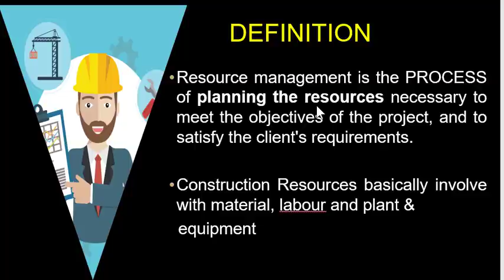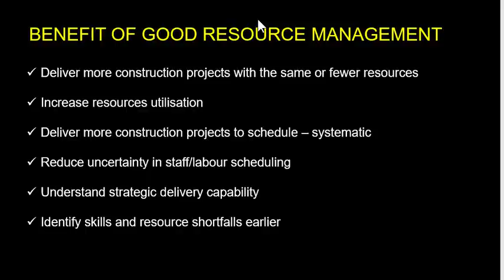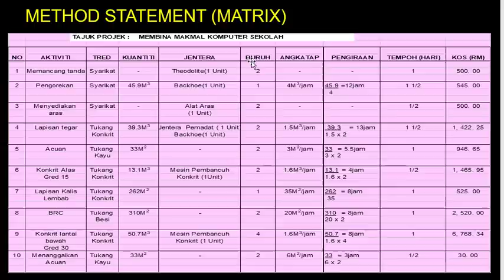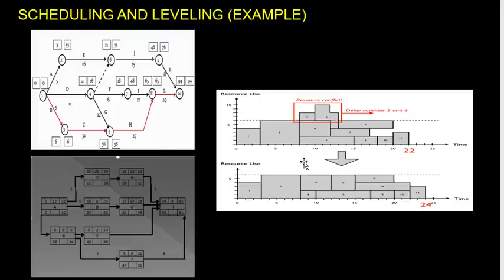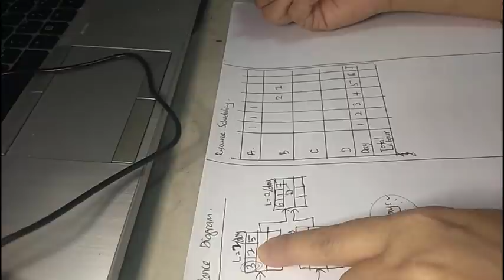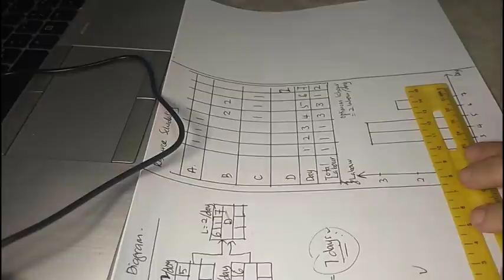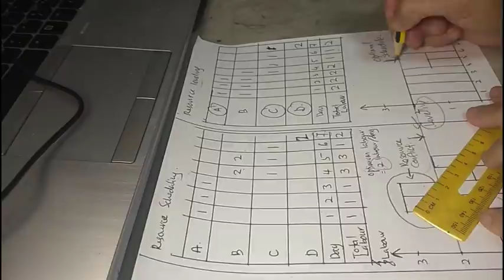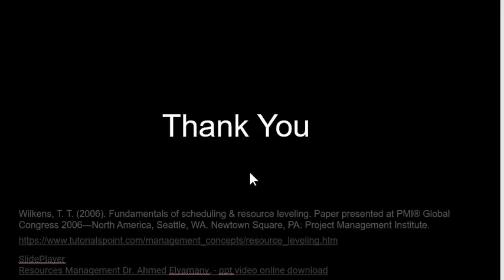Lecture 9 RM - Method Statement and Scheduling & Leveling Dr Kat